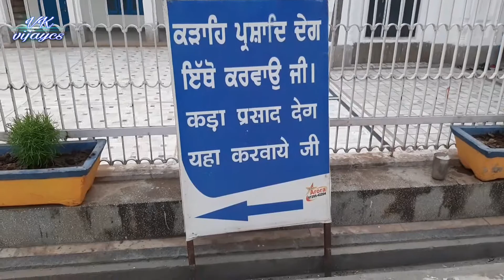Waheguru Waheguru Ji || Gurudwara Dhamtan Sahib